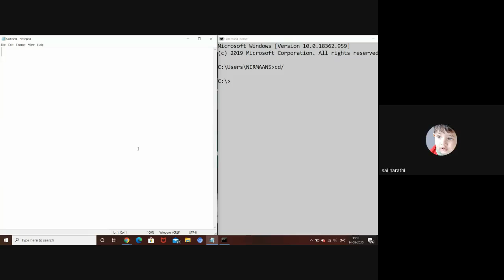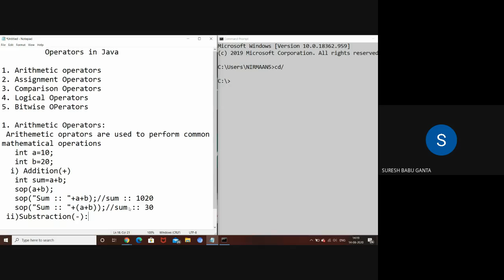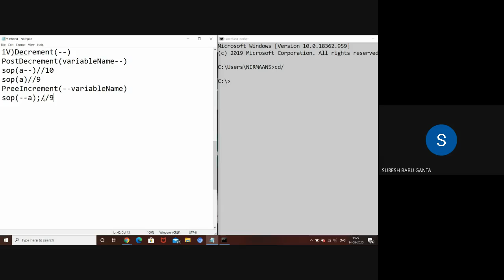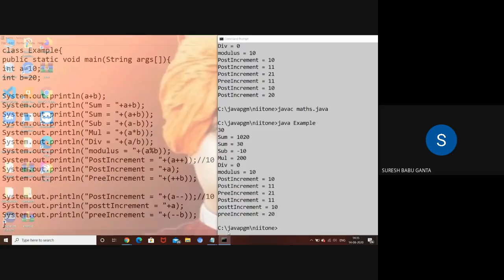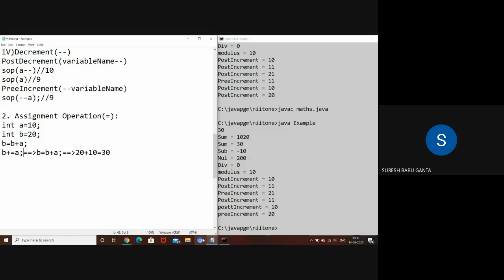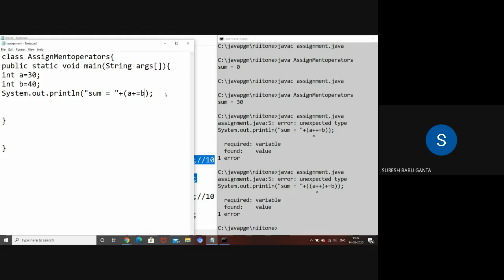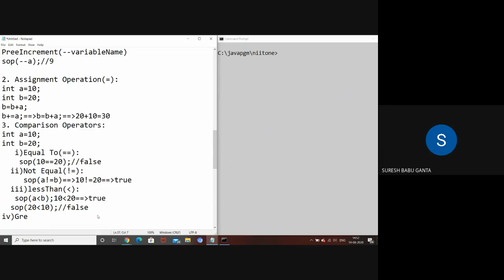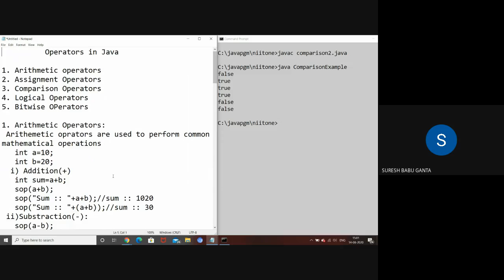Learn JAVA in Telugu – Session 2 II Operators in JAVA || Java Tutorial for beginners